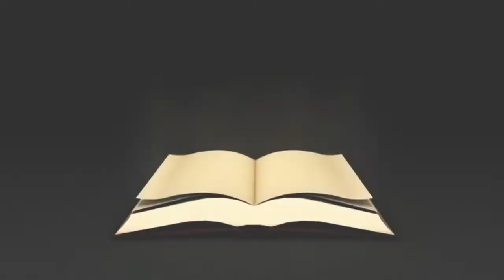Love Ninja: A Children's Book About Love by Mary Nhin | A Valentine's Book | Read Aloud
"Love Ninja goes on a quest to learn more about the meaning of love and all the different ways you can show love.

Find out what happens in this comedic book about communicating and showing your loved ones you care.

Life is tough. But so are you! "